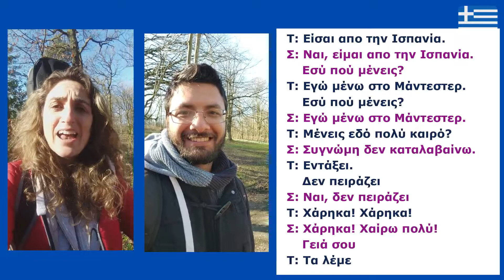Greek CONVERSATION for beginners with a GREEK GUY 🎤 Meeting someone #007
Γεια σου My Greek Diary. Today I took action and I have spoken to a Real Greek Guy. Do not expect a Great Greek Conversation as I am a very beginner and my intention is to put in action all I have learnt so far. Such as:
✔️How does it mean?
Keep it up, this is going GREAT = Ωραία

❤️ if you feel It is worthy Now you will be able to help me by supporting me in this